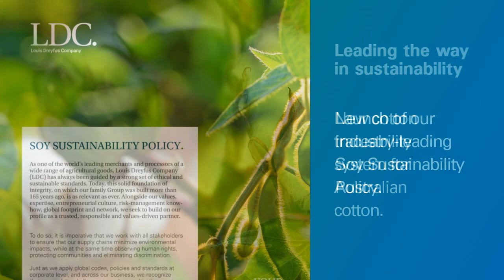Annual Report 2018: Milestones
2018 saw significant strides in our efforts to increase capacity across the value chain, drive sustainability and leverage new technologies.